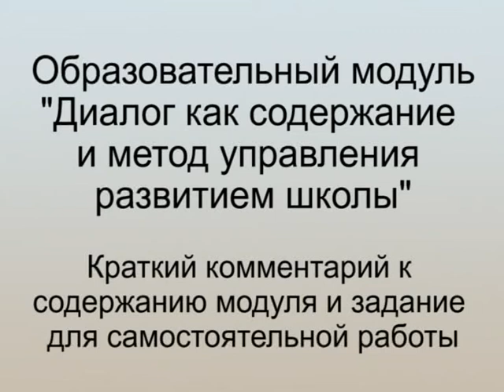Диалог как содержание и метод управления школой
Образовательный модуль "Диалог как содержание и метод управления развитием школы". Краткий комментарий к содержанию модуля и задание для самостоятельной работы. Л.Б.Куценко-Барскова, доцент кафедры экономики и управления в образовнии ЛОИРО, к.п.н.